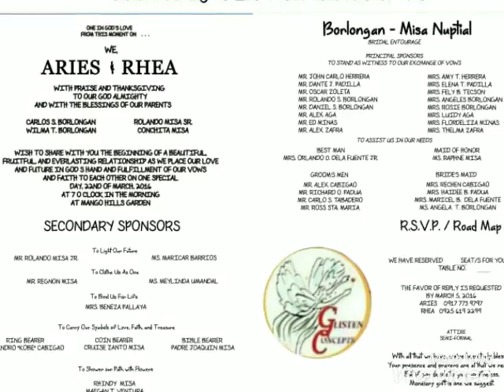ANGEL MEG LOVES =)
Making Your Event A Blessing,

Angel MEG*
Most Outstanding EVENTS PLANNER since 2001
Global Excellence Awardee for World-Class Services =)